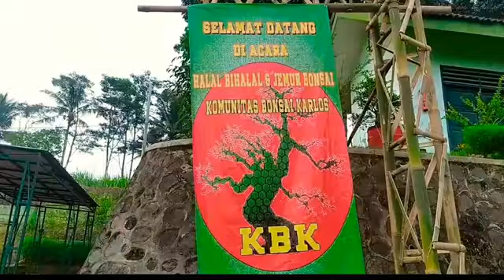Gak disangka bonsai sekecil ini dapat juara 1 !!!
Agar tidak ketinggalan update terbaru lainnya